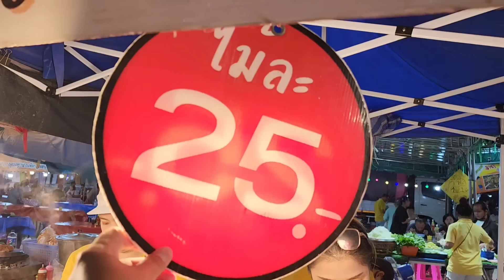โคตรจึ้ง!ขายเกี๊ยว 3,600ชิ้น/วัน‼️จากพนักงานบริษัทสู่แม่ค้าเกี๊ยวรายได้งาม🔥สูตรลับภัตาคาร 7ไส้ เด็ด👍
ร้านเกี๊ยวเบรคแตก
งานต่อไปขายที่
วัดชัยมงคล พระอารามหลวง ชลบุรี 18 ถ. พัทยาใต้ เมืองพัทยา อำเภอบางละมุง ชลบุรี
วันที่ 1-9 เมษายน 67  ไปอุดนหนุแม่ค้ากันนะคะ
ขายเกี๊ยวปลีกและส่ง
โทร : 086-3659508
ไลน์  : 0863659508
เพจ : เกี๊ยวเบรคแตก พัทยา